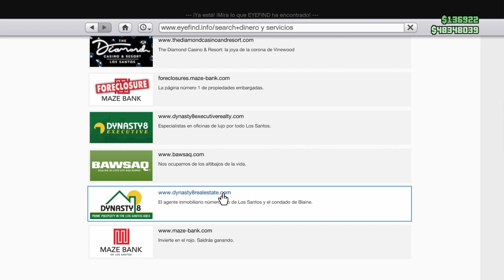¡ Los Santos Drug Wars 11 ! Capítulo 11 Final : Budonkadonk GTA V online con mis socios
Hola Cracks sean bienvenidos a un nuevo Gameplay de GTA V online y aparte sean bienvenidos al undécimo y último capítulo de la serie de ¡ Los Santos Drug Wars ! en el cual hemos hecho la quinta y última misión de Última dosis5: Budonkadonk